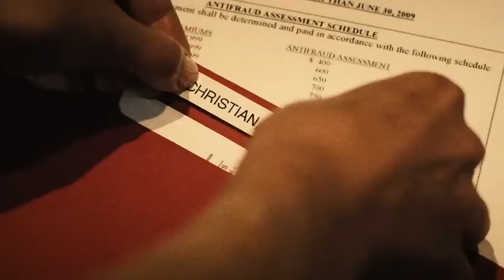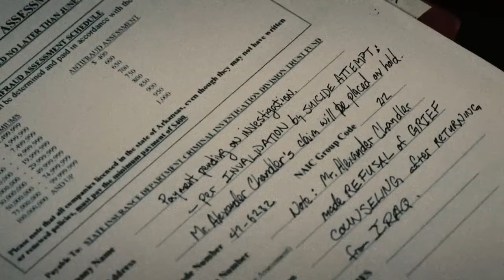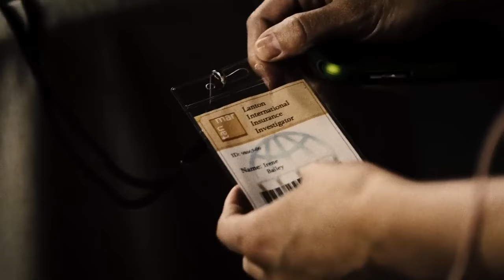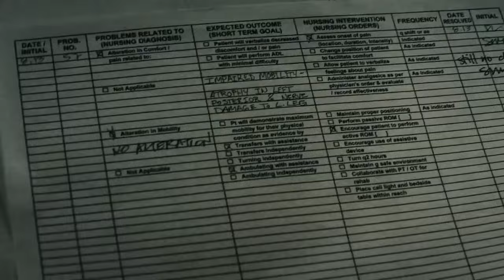Paranormal Abduction | Thriller | Full Movie in English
Regia: Rachel Grissom
Screenwriting: Rachel Grissom
Star: Vail Bloom
(2012)

Rebecca suffers from constant state of fear and anxiety bringing along frequent hallucinations, paranoia and insomnia after she escapes brutal assault at the hands of psycho.

THRILLER MOVIE IN ENGLISH is the FREE and LEGAL YouTube movie channel dedicated entirely to movies in the THRILLER genre!

Thriller Movie in English provides a wide selection of thriller movies to satisfy every demand!

Enjoy watching on THRILLER MOVIE CHANNEL, the free movie channel all dedicated to THRILLER movie fans!